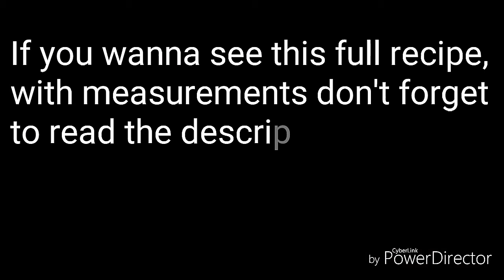Apple Pastries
If you enjoyed this recipe,please hit the thumbs up button and don't forget to leave your feedback in the comment section below and of course subscribe to my channel if you are interested in seeing more great videos .

INGREDIENTS:
3 Large Apples
2 Tablespoon Sugar
1/4 Teaspoon  Cinnamon Powder
2 Green Cardamom
2 Teaspoon Grated Coconut
Puff Pastry